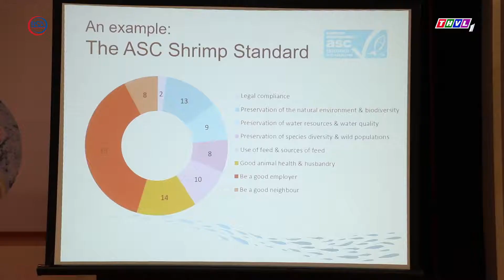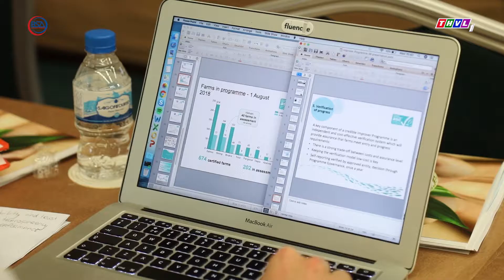Tuân thủ chứng nhận toàn cầu – cơ hội xuất khẩu thủy sản của Việt Nam